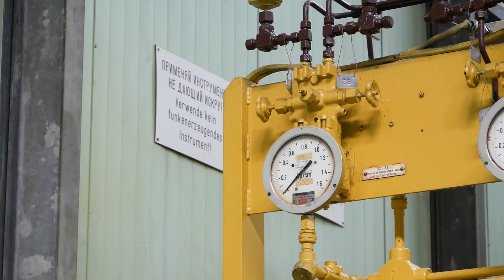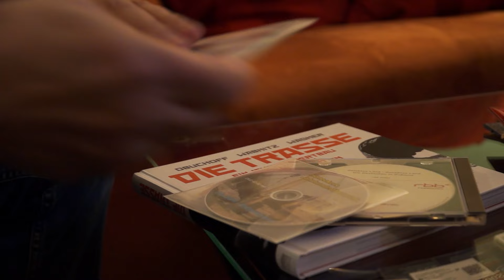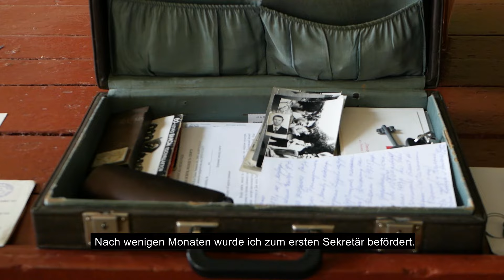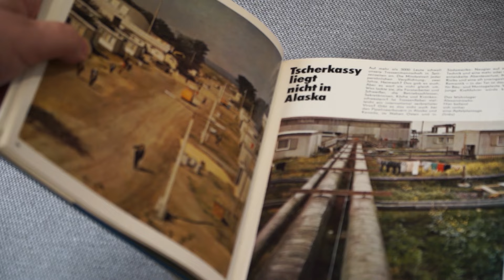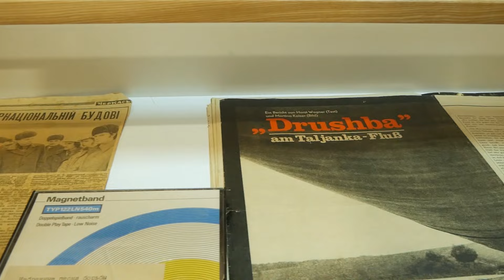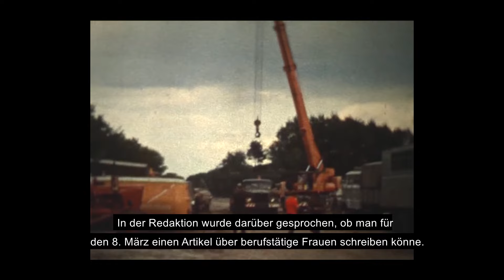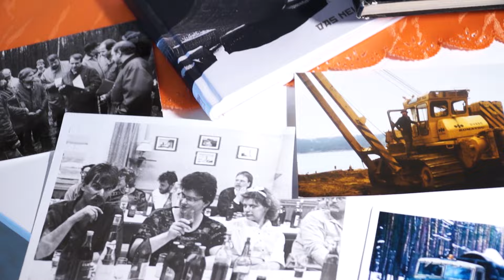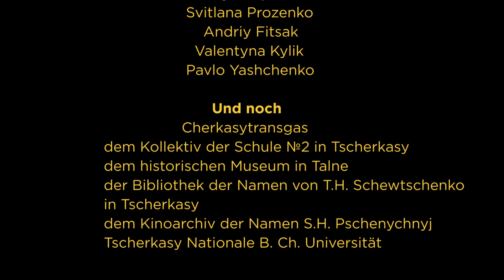DRUSCHBA - Erinnerungen an die Trasse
Alle ehemaligen DDR-Bürger*innen erinnern sich noch daran: Die Druschba-Trasse, die als zentrales Jugendprojekt der Freien Deutschen Jugend von 1974 – 1978 über 518 km auch in der Urkraine gebaut wurde.
Der junge Ukrainer Oleksiy Shandra hat sich auf Spurensuche begeben; er erzählt Geschichten von der Trasse, sprach mit ehemaligen Trassenarbeitern und mit Menschen aus der Ukraine, die sich an die Deutschen erinnern.
Der Film entstand im Rahmen des Projektes „Journalism Internship Program“, ein Kooperationsprojekt zwischen dem Offenen Kanal Magdeburg und der „Media Development Foundation“ in der Ukraine.